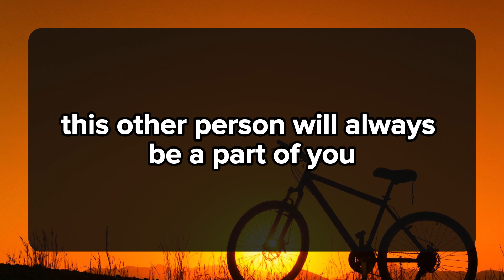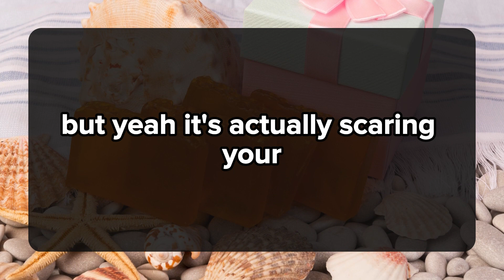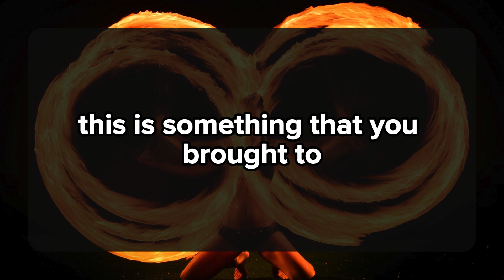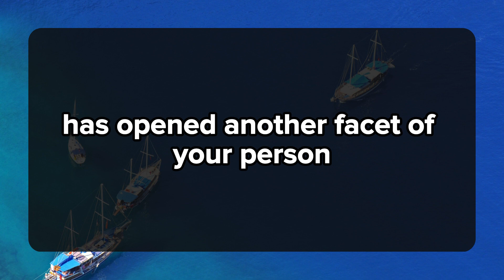😱😰Your Person Wants To Meet And Tell You. 💌 DM DF Divine Masculine to Divine Feminine | Twin Flame